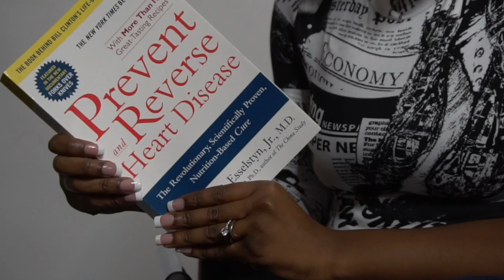"Lets Talk PPCM" Music Video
Its been reported that the U.S. has the worst rate of maternal death in the developed world. LetsTalkPPCM, founded by Brianna Harris-Henderson, is a Non-profit organization that focuses on bringing awareness to Peripartum Cardiomyopathy (PPCM). PPCM is an often unrecognized and misdiagnosed type of heart condition induced by pregnancy or months after delivery.

The condition weakens the heart muscle so that it becomes enlarged and can't pump blood properly to the rest of the body. LetsTalkPPCM shares the unique stories of women around the world who has been diagnosed with PPCM, in hopes to mandating a PRO- BNP blood test for all pregnant women. The mission for our LetsTalkPPCM Non-Profit Organization is to eradicate Peripartum Cardiomyopathy as a life-threatening  heart disease found in pregnancy by advocating, advancing research, education, screening, treatment, events, and films.

Song By: Brianna D. Henderson (PPCMSurvivor)